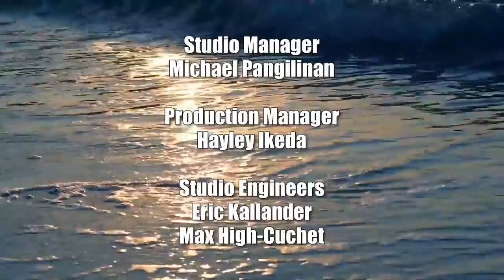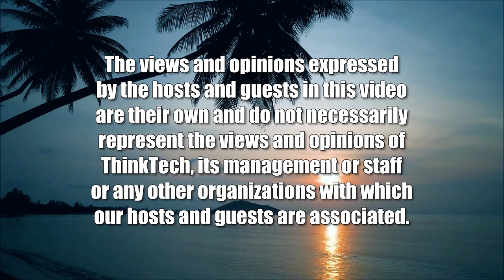How Much Do Polls Count in Close Elections (American Issues Take Two)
And How Much Do Polls Affect Those Elections.  The hosts for this show are Jay Fidell and Tim Apicella.  The guests are Stephanie Dalton and Jeff Portnoy.

Our panel helps us understand who the polls are, how they work, how accurate they are and how much effect do they have on election outcomes.  We're closer and closer to the November 8th elections.  Some people are already voting.  How useful are the polls in predicting the results, and how much to the polls affect the results.  We'll also talk about the new 1930s technique Florida police are using to haul away Black voters they feel have violated Florida voting laws.